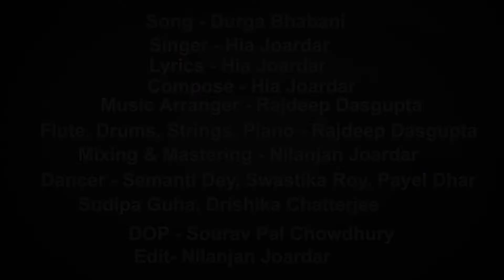Durga Bhabani | Hia Joardar | Semanti Dey | Renaissance Productions | 2018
Song - Durga Bhabani
Singer - Hia Joardar
Lyrics - Hia Joardar
Compose - Hia Joardar
Music Arranger - Rajdeep Dasgupta
Flute, Drums, Strings, Piano - Rajdeep Dasgupta
Mixing & Mastering - Nilanjan Joardar
Dancer - Semanti Dey, Swastika Roy, Payel Dhar, Sudipa Guha, Drishika Chatterjee
DOP - Sourav Pal Chowdhury
Edit- Nilanjan Joardar

      Saha Bari
  Behala Kolkata
Chandrakala Dance Academy